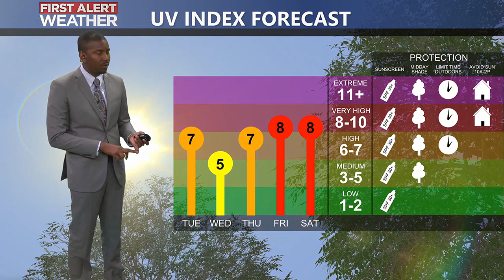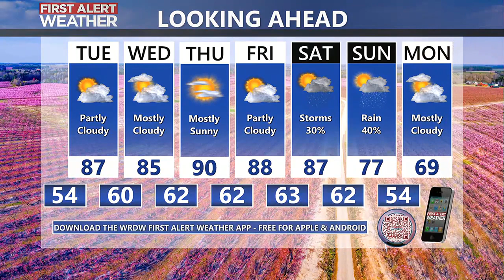Mikel's 430 PM Forecast - 4/15/24 - HOT WEEK!